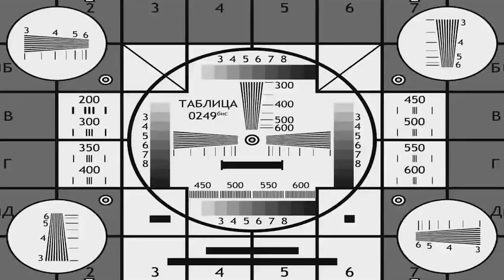ЖЕНЯ ГАЛИЧ (O.Torvald) відповідає на коментарі хейтерів | Сука з Фейсбука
Євген Галич, музикант, фронтмен O.Torvald, талановитий ведучий і улюбленець дівчат, читає коментарі хейтерів і розказує, що буде після вдалого удару сокирою між очей.

Традиційний конкурс на 4:10! Напишіть, який алкоголь любить Женя, та його марку, і отримайте можливість бухнути нахаляву разом з Галичем. 18+!

Також пишіть у коментарі, яку зірку ви б хотіли викликати на батл з «Сукою з Фейсбука» наступного разу?

«Сука з Фейсбука» – Youtube-шоу, в якому артисти читають про себе погані речі в соцмережах.

Женя Галич — сучасна рок-ікона України, яка за 13 років зробила з невідомого полтавського гурту зірок сцени. Масштабні тури, виступи за кордоном, участь у «Євробаченні» та величезна фан-база – такі досягнення O.Torvald.

19 серпня гучний концерт O.Torvald у Зеленому Театрі, після якого гурт бере паузу в творчості

Зараз гурт на порозі змін – у кінці літа він відіграє останні концерти перед творчою відпусткою. А поки Галич залетів до нас на випуск «Суки з Фейсбуку», щоб виграти сокиру і прокоментувати випади хейтерів.